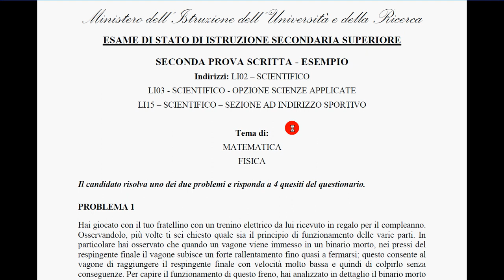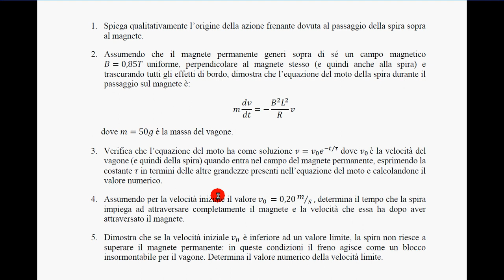trenino freno magnetico (simulaz esame stato) 1 testo